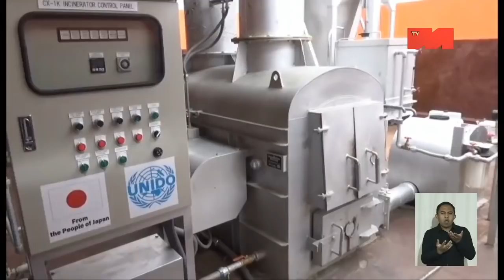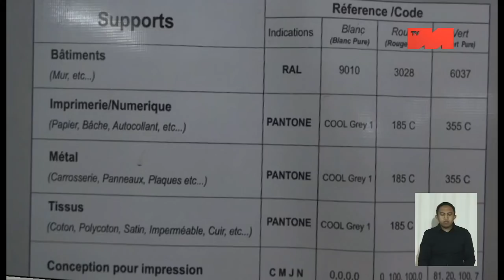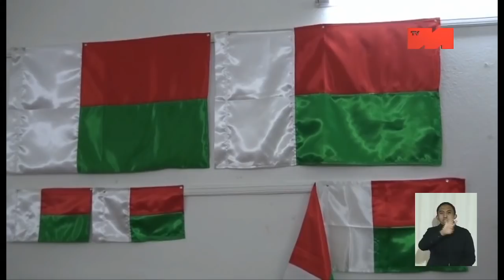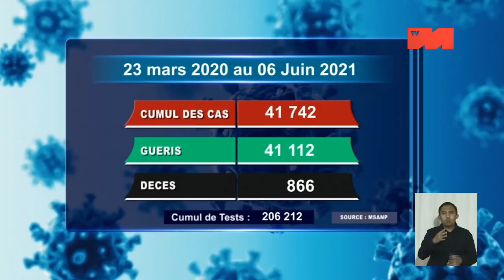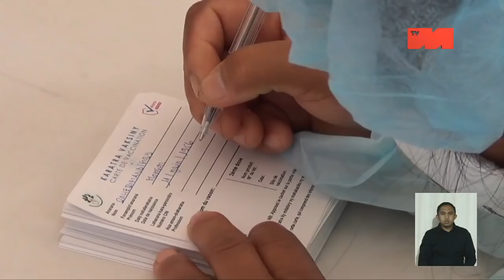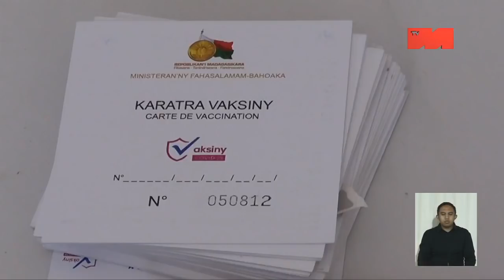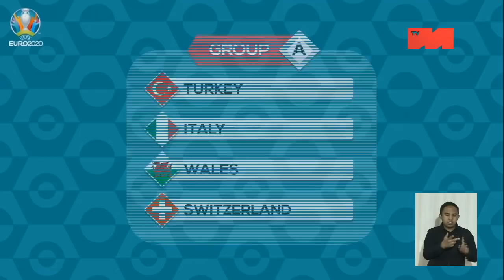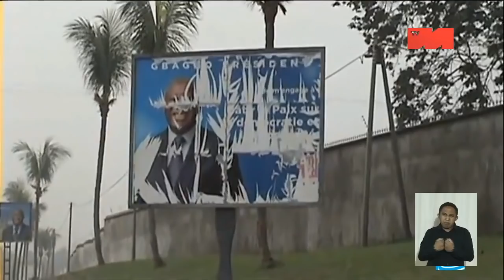JT VM 19H00 DU 07 JUIN 2021